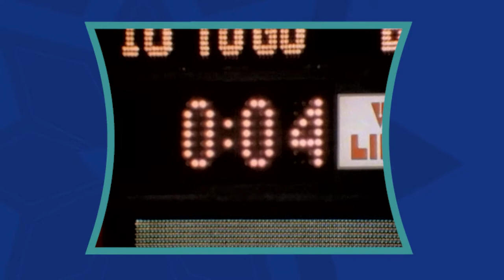Holiday Bowl - 1986